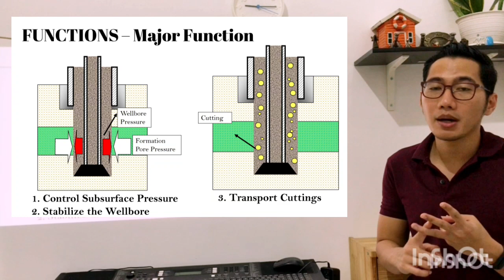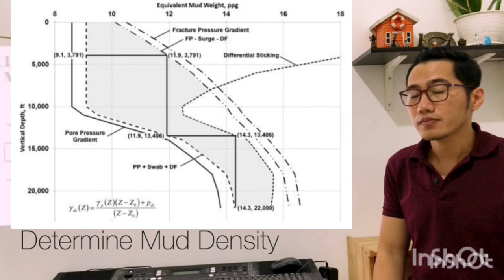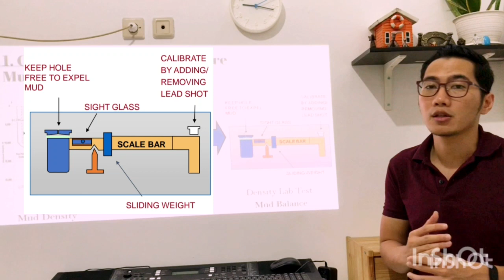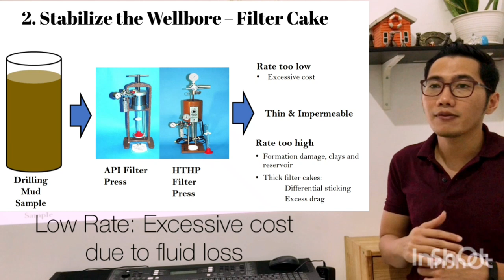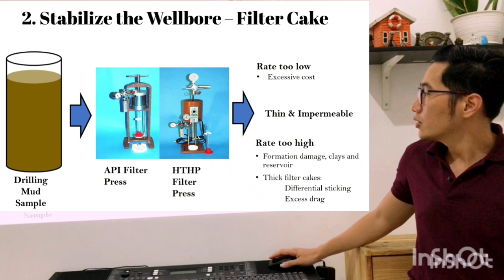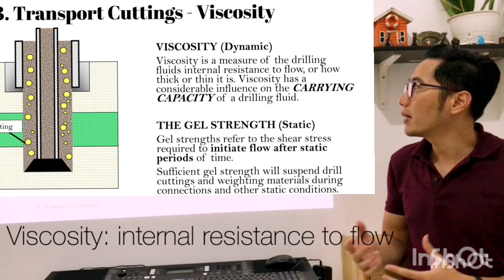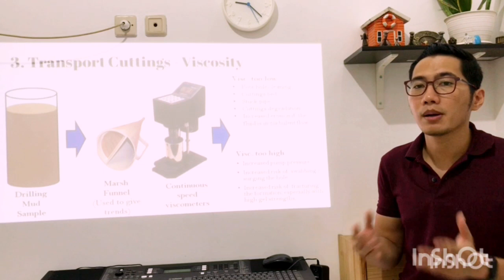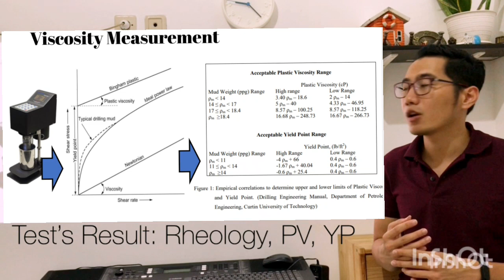Drilling Fluid - Major Functions, Additives & Tests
Drilling Engineering I